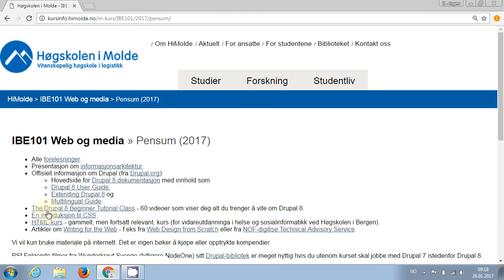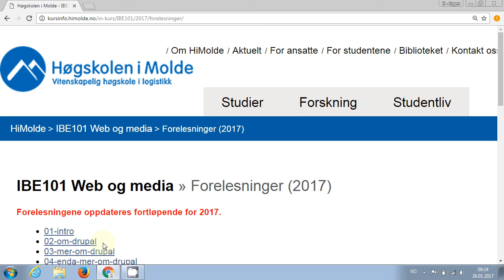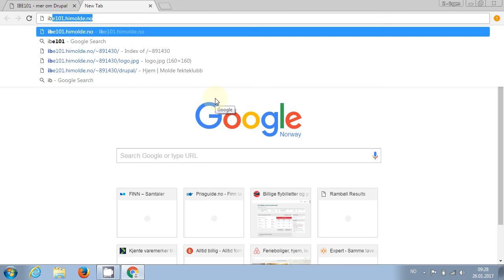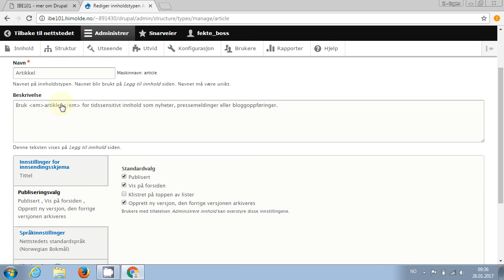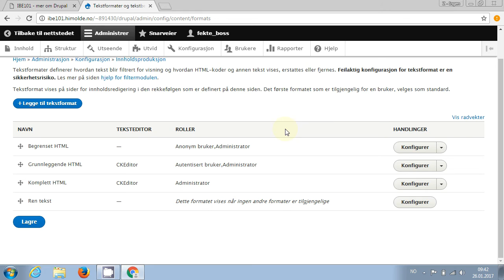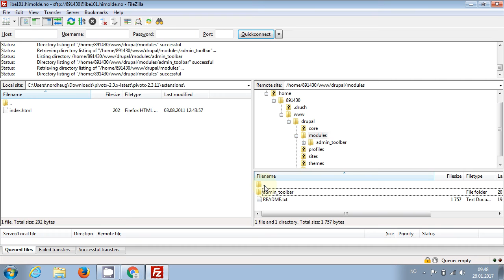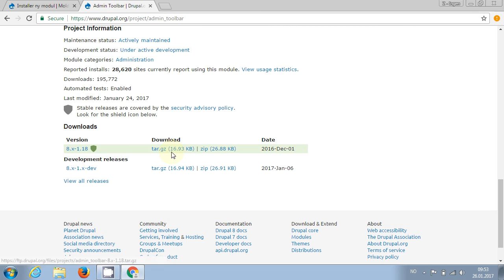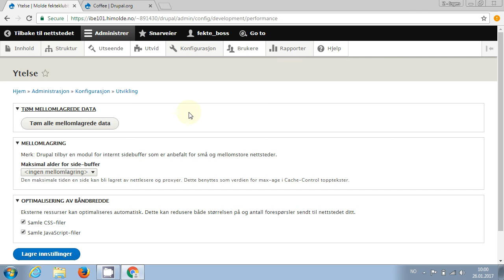103 Forelesning IBE101, 26. jan. 2017